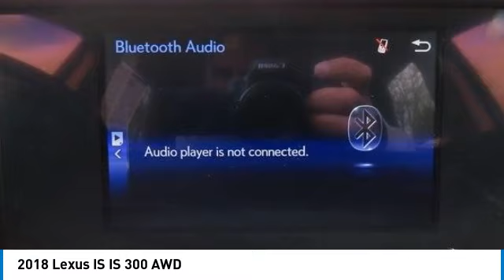2018 Lexus IS Nanuet NY L12836P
2018 Lexus IS IS 300 AWD

Blue 2018 Lexus IS 300 AWD 6-Speed Automatic 3.5L V6 DOHC Dual VVT-i 24VbrbrRecent Arrival! Odometer is 11070 miles below market average! 19/26 City/Highway MPGbrbrAwards:br * 2018 KBB.com Brand Image Awards * 2018 KBB.com 10 Most Awarded Brands Some of our Pre-Owned vehicles may be subject to unrepaired safety recalls. Check for a vehicle's unrepaired recalls by VIN